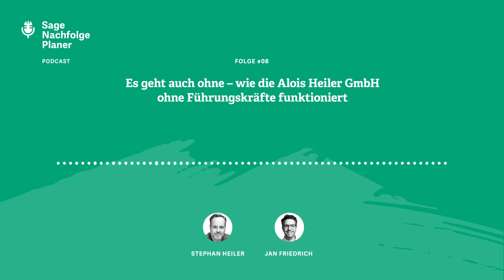Transformation des Unternehmens ohne Führungskräfte: Stephan Heiler im SageNachfolgePlaner-Podcast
Veränderung ist Fortschritt – Fortschritt ist Veränderung: Diesem Credo hat sich Stephan Heiler ganz verschrieben. Schon früh erkannte er, dass er nach einer Übernahme des väterlichen Unternehmens eine ganz andere Führungskultur etablieren wollen würde. Aus dieser Überzeugung ist eine spannende Entwicklung hin zu einem neuen Betriebssystem entstanden, in der Führungskräfte und Hierarchie einem Konzept aus Unternehmens-Organen gewichen sind. Im Gespräch mit Podcast-Host Jan Friedrich nimmt er uns mit auf diese Reise voller Hindernisse und Erfolge, mit der er sein mittelständisches Unternehmen Heiler Glas transformiert und zukunftsfähig gemacht hat.

0:00 Intro & Vorstellung Stephan Heiler
4:47 Wie hast du die Unternehmensnachfolge vorbereitet?
7:49 Koalition des Wandels: Am Anfang war die Transparenz: Wie konntest du die Mitarbeiter von deinem Weg begeistern?
15:34 Konfliktpotential Übergabe: Wie konnte sich der abgebende Senior von seiner Firma lösen?
18:45 Wie wichtig ist es, sich Experten-Hilfe von außen zu holen
24:58 Ein Unternehmens-Betriebssystem ohne klassische Führungskräfte aber mit Katalysator: Wie kann man sich das vorstellen?
31:42 Was ist deine Rolle in dieser neuen Unternehmensstruktur?
34:52 Wieviele Mitarbeiter konntest du dauerhaft auf die Reise zur neuen Unternehmenskultur mitnehmen?
40:10 Die neue Unternehmenskultur und Sinnerfüllung als Employer Branding
41:53 Wie hat die Firma wirtschaftlich den Transformationsprozess verkraftet?
47:06 Freiraum & Fehlerkultur: Raus aus der Komfortzone und unternehmerisches Denken lernen
54:36 Was sind die 3 Dinge, die für dich den Vorteil gegenüber klassischer Führung darstellen?
59:23 Wie ist der Reifegrad der Organisation? Kann eine Transformation eigentlich je enden?
1:04:48 Outro 😊